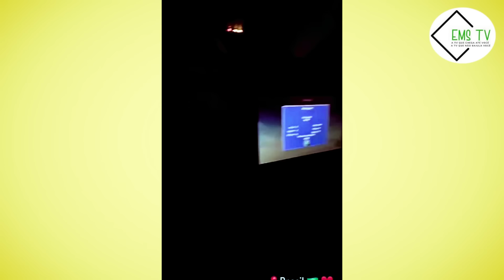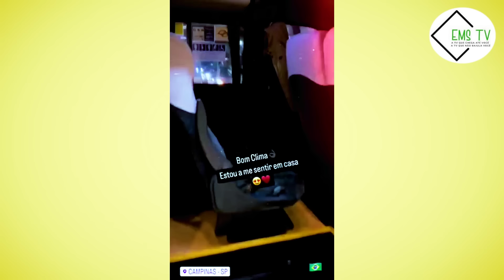GERILSON ISAREL NO BRASIL, COMPARA A FAVELA BRASILEIRA COM O CATAMBOR E CHABÁ GUETOS DE LUANDA/AO